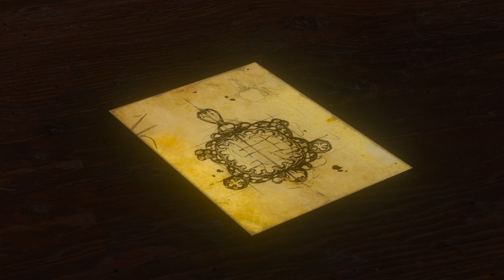The Witcher 3 - Blood And Wine: Chapter 16 - The Monster Would Like To Apologize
In this chapter, Geralt and the Duchess sneak into Orianna's bohemian party, trying to locate the mysterious man from Cintra, but find out that they have arrived too late when the Cintrian faces his reckoning from a different hand. Things get more complicated when evidence reveals that a long-lost sister of the Duchess may be involved in the thefts - and even more complicated when Regis arrives on the scene with none other than Dettlaff himself in tow.

Episode Content:
00:00 - Geralt and the Duchess get a lead on "The Mandragora".
04:55 - Geralt is ambushed by the Cintrian's thugs on the street.
08:00 - Geralt gets himself new clothes and a shave before the reception.
14:20 - Geralt and Anna-Henrietta arrive at the exclusive party.
18:35 - Mingling with the crowds and having bits and pieces of bohemian fun.
26:30 - Geralt searches the alcoves and locates the Koviri orchid.
33:00 - A heart-shaped box puts the witcher back on the trail.
39:20 - A murder investigation that turns into... a murder investigation.
45:45 - Orianna makes a confession; the Duchess identifies another suspect.
54:10 - Vampires, a witcher, and the duchess of Toussaint have a conversation.
This video is part of a detailed no-commentary, non-blind playthrough of The Witcher 3: Wild Hunt, specially crafted with the intention of creating as near-perfect a memory of the game as is technically and substantially possible. Since there are already hundreds of playthroughs online, here is a quick list of features that might make this one stand out a little:

1) All videos are recorded in HIGH quality (original bitrate of 50000 kbps) 1080p and then upscaled to 1440p to ensure the optimal codec from YT. This presumably yields a decent watching experience on YT with a passable, rather than devastating, amount of pixelation during running and combat scenes.
2) The game has been modded with the HD Reworked mod (v. 10.0), ensuring HD textures wherever possible, and slightly enhanced with Reshade tools to make the colors vibrate a bit.
3) A few other mods have been installed, including a mod for larger subtitles (the original ones are nearly impossible to see, particularly on large screens) and a mod that slows down action during critical strikes (because we know that Geralt likes to show off). However, for the most part the game sticks to the original settings.
4) ALL the main quests and all side quests, including treasure hunts and scavenging, are included in the playthrough. However, most of the repetitive grinding is being edited out, such as generic bandit camps, monster nests, looting of empty houses, etc. Although such grinding is also an important part of the overall gaming experience, it does not make watchable sense in a no commentary playthrough.
5) Choices are typically handled in ways allowing for either maximum HP harvesting, or most detailed and interesting outcomes, or (preferably) both. Occasionally, where there is no plot contradiction involved, two or more dialog choices are both recorded and edited.
6) The game is played on the "Blood And Broken Bones" difficulty - a nice challenge for combat, and not as tedious for recording as the "Death March" difficulty.